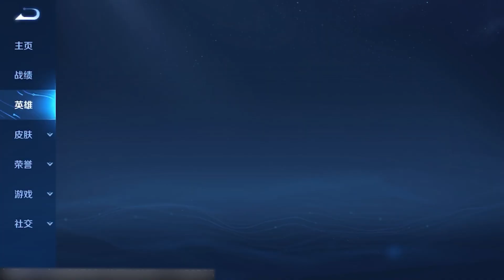守约枪打的也忒准了！输给双国服不丢人【王者荣耀听安】